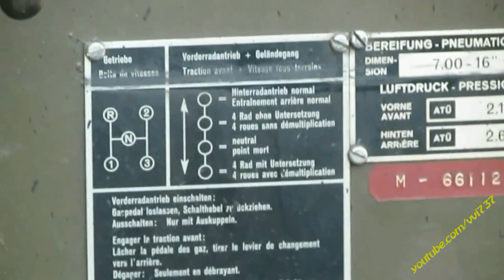Kaiser Jeep 4x4 CJ CJ-5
AMC Джип CJ CJ-5 от дорога Америка 1968 eep Kaiser / 4x4.ro 4x4 4x4 джип Kaiser Jeep 4x4